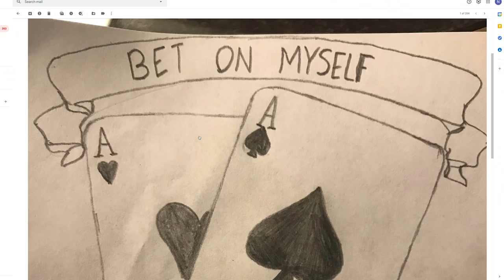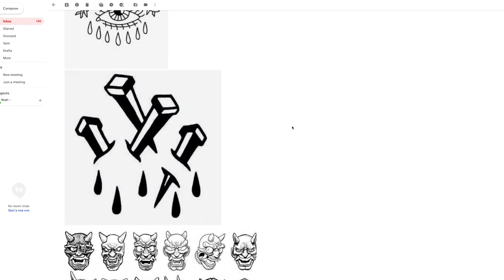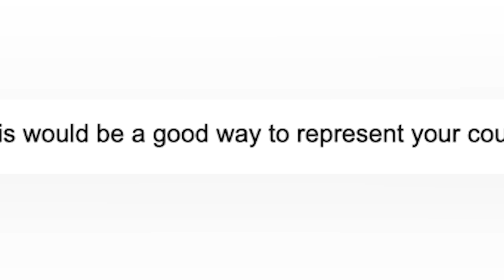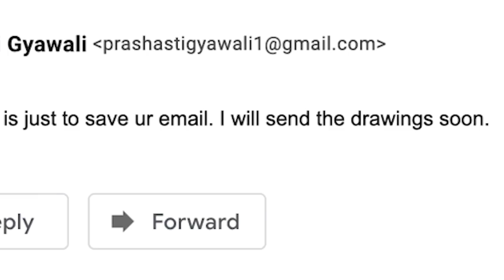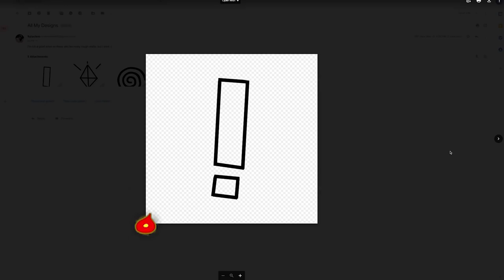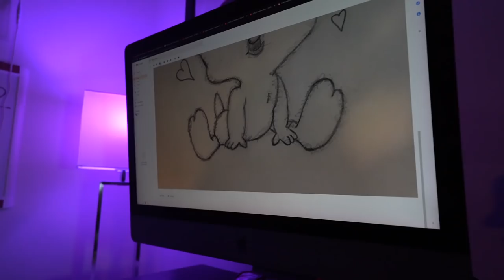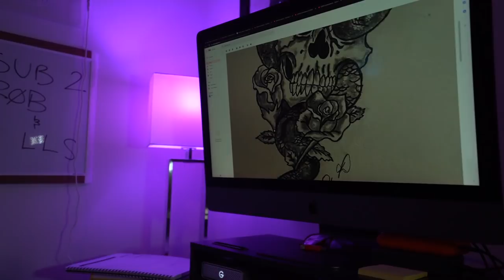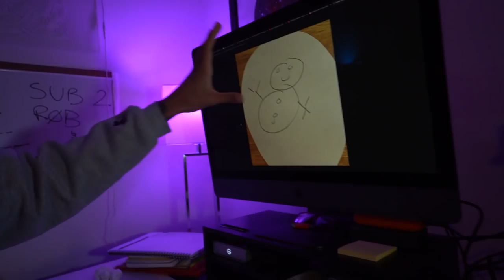Roasting our fans 🤣